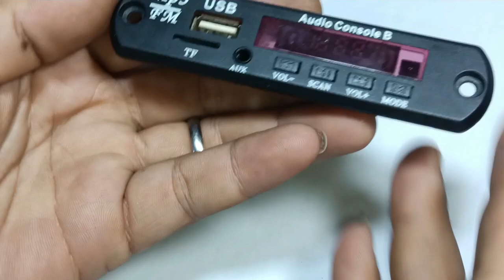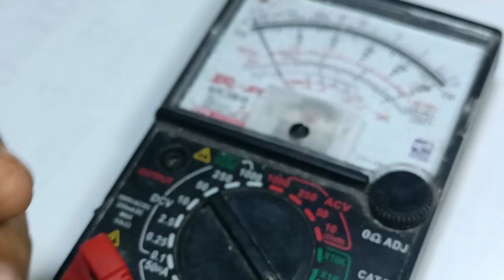Tutorial modif modul MP3 12v menjadi 5v memakai cas hp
Trick Merakit MP3 dengan PMA 8403 tegangan hanya 5 volt.
Jumper IC Regulator 7805 kaki 1 dan 3
gunakan kabel port USB untuk kabel power
tentukan positif dan Negativ dengan mengukur Pakat tester
pasang kabel power MP3 setelah sakelar PMA 8403
input L R pada PMA 8403 di gabung dengan Out L R module MP3
pergunakan charger handphone 4 Amper agar power dan MP3 tidak drop
sambung speaker super bass pada out put speaker PMA 8403